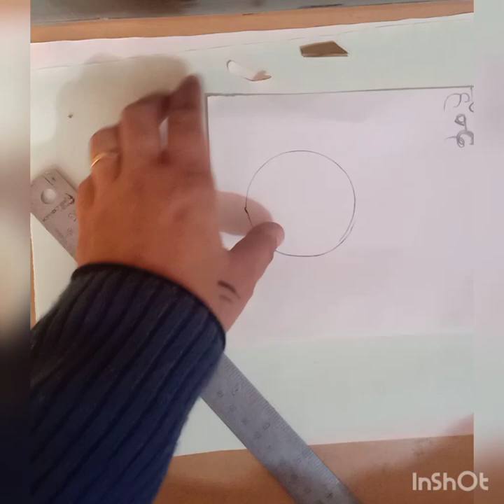MEDAL | REPUBLIC DAY CRAFT | CLASS III